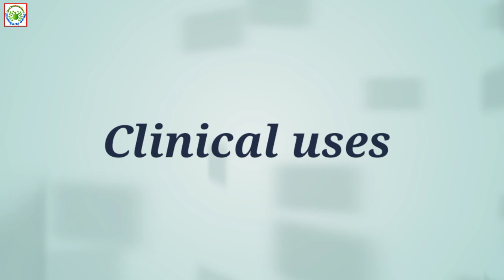Nuphar luteum homeopathic medicine | homeopathic medicine for impotency | nuphar luteum q uses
Hi, I am Dr.S.Brahmachari.BHMS, giving you knowledge about a homeopathic medicine nuphar luteum in bengali or in bangla. This homeopathy medicine is called nuphar lutea also. There are many common names as yellow water lily, yellow pond lily, brandy bottle, spadderdock, etc. In clinic, this medicine is used in defferent potencies as q or mother tincture, 1x, 2x, 3x, or 6 c, 30 c 200 c and higher potency. The nuphar luteum homeopathy medicine is used mainly for sexual problems as impotency, seminal emission and penis has been small in size. This homeo medicine is used for many abdominal problems as enterocolitis, yellow morning diarrhoea, diarrhoea in typhoid fever. There many medicines for sex in homeopathy but this homeopathy remedy has some special symptoms, mentioned and explained in the video. Homeopathic doctor uses this homeopathic medicine for sexual trouble and lower abdominal problems. The viewer can study other homeopathic materia medica for better medical knowledge.

আজ আমি একটি হোমিওপ্যাথিক ওষুধ সম্মন্ধে আলোচনা করবো নিউফার লুটিয়াম বা নিউফার লুটিয়া অথবা নুফার লুটিয়া। নিউফার লুটিয়াম হোমিওপ্যাথি ওষুধটি প্রধানত পেট ও সেক্স বা পুরুষের পুরুষত্ব হীনতা জন্য বিশেষ ভাবে কাজ পাওয়া যায়। ক্লিনিকে বিভিন্ন শক্তি ব্যবহার করা হয়। যেমন q, ৩০, ২০০, ইত্যাদি। টাইফয়েড জ্বরে ডায়ারিয়া রোগে ও ব্যবহার করা হয়। বিস্তারিত জানতে বিভিন্ন লেখকের মেটেরিয়া মেডিকা পড়তে পারেন। ভিডিওটি সম্পূর্ণ দেখুন। ভালো লাগলে লাইক ও শেয়ার করুন। ধন্যবাদ।

                            7PM- 9.30 PM.

N.B :- Online treatment is not available now. I don't treat the out side patients of the India in my clinic.